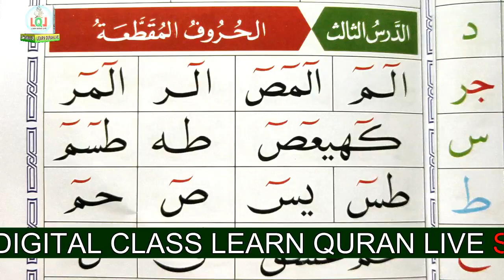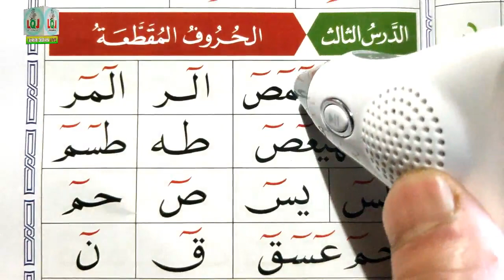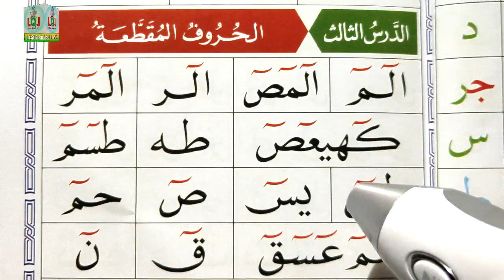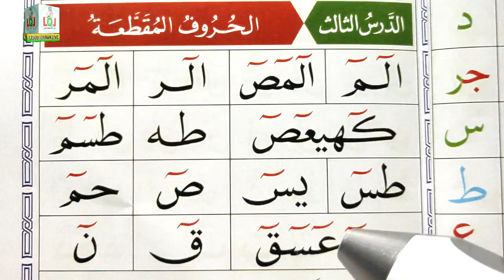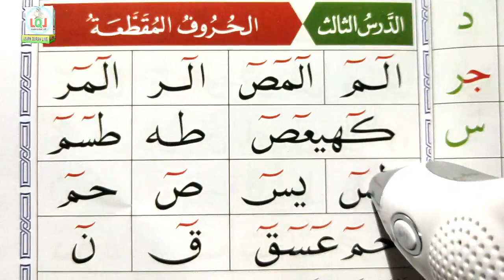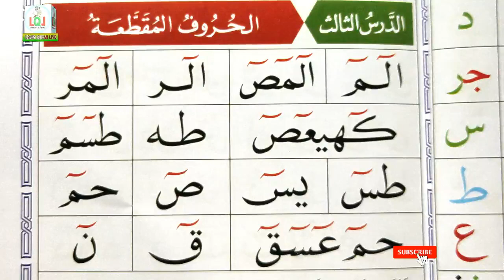Digital Noorani Qadia Arabic Alphabets Leason 3 || Learn Quran Live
Digital Noorani Qadia  Learn Quran Live Free Video Tutorials at your home.